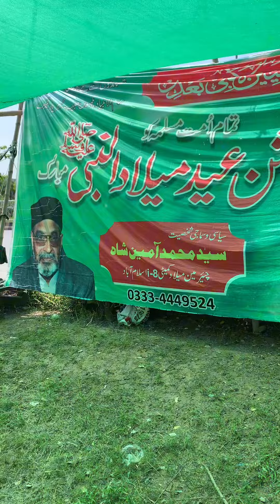12 RABI UL AWAL AUR HAM MUSLMAAN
We celebrate Eid milad un Nabi in a way that it doesn’t communicate the message of our beloved last Prophet (pbuh) clearly.